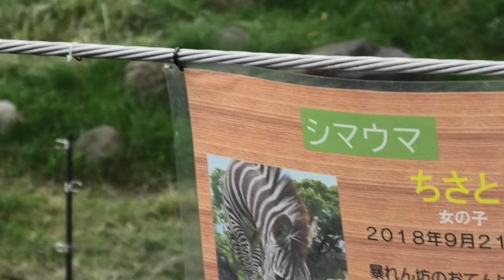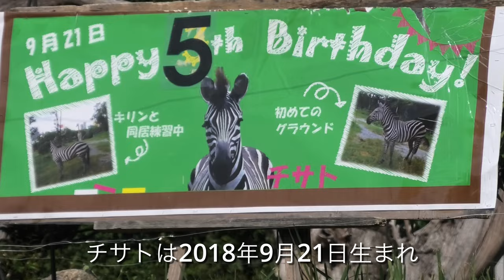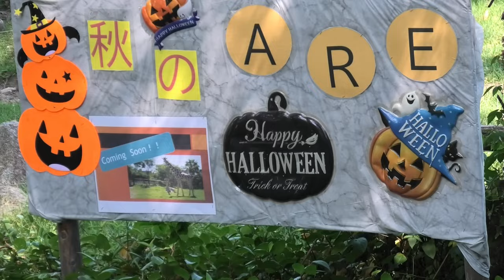チサトは5歳になりました！ あと、秋のナイトズー今年もあるよｗｗ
チサト🦓  シマウマ 天王寺動物園のアフリカサバンナゾーン  Zebra 20230902−18

2023年9月2日〜9月18日
23.9.2〜9.18

天王寺動物園のグラントシマウマ
2018年9月21日生まれ
2021年3月31日　広島市安佐動物公園より天王寺動物園に入園

目 Order：ウマ目 Perissodactyla
科 Family：ウマ科 Equidae
属 Genus：ウマ属 Equus